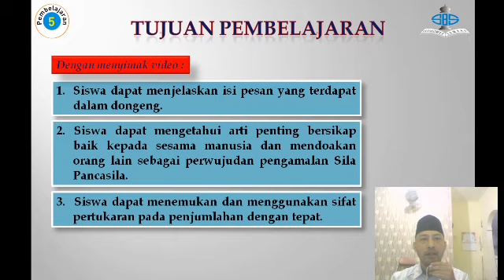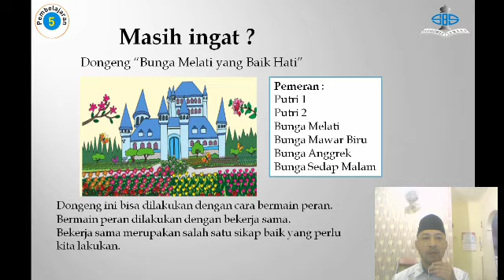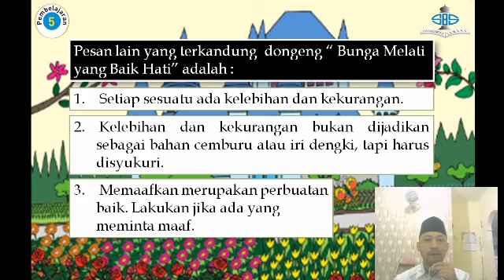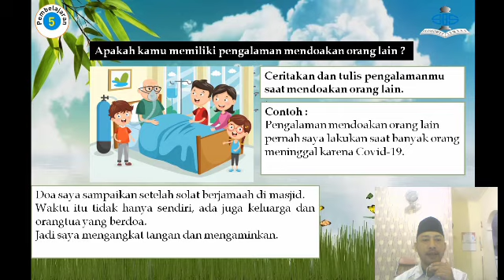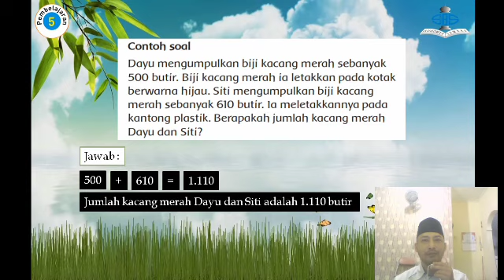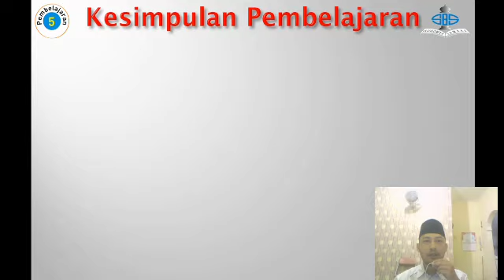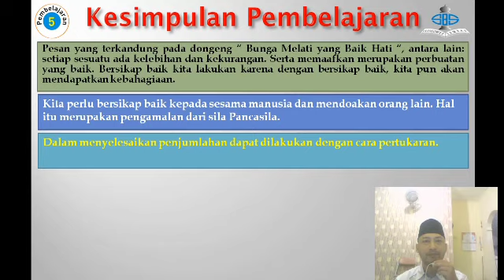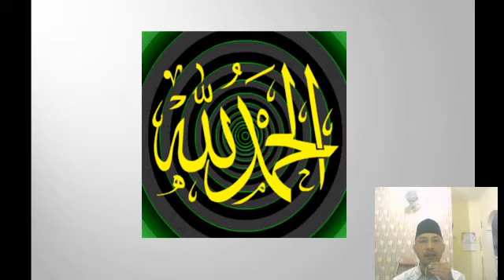Tematik | Kelas 3 | Semester 1 | Pertemuan 35 | Tema 2 Subtema 1 Pembelajaran 5